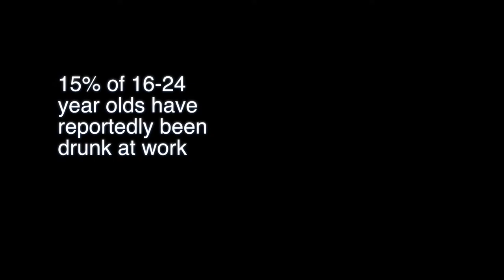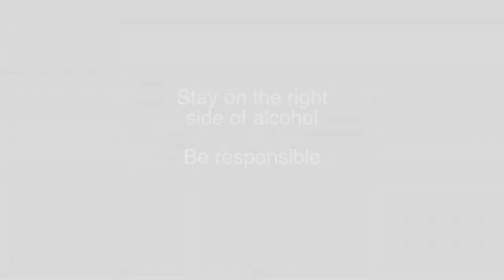Workplace and alcohol - 'Wasted' alcohol project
With Dudley having higher rates than the West Midlands for all alcohol specific conditions for under 18s, alcohol abuse is a serious problem that the Office of Public Health are running on-going campaigns to tackle and educate young people. As part of this work, the Office of Public Health has been working with Creative Media Production at Dudley College to produce a series of short films to raise awareness of alcohol misuse with young people.

The winning film illustrated how alcohol can contribute to the break-up of a family up and lead to children being taken into care. The film also went onto show how looked-after children can in turn start to misuse alcohol.